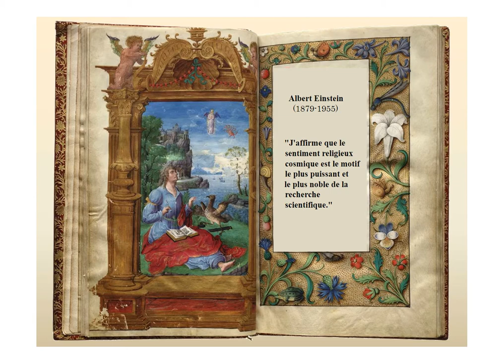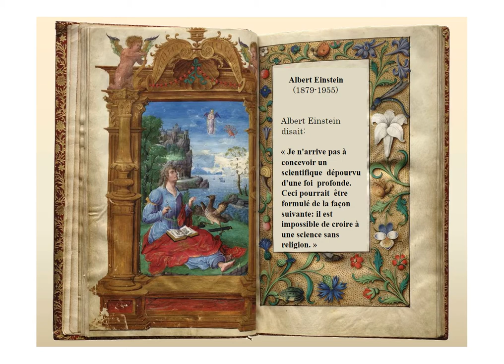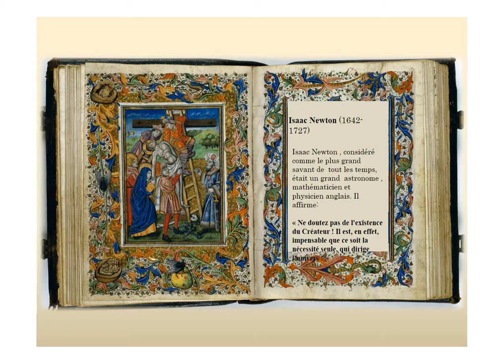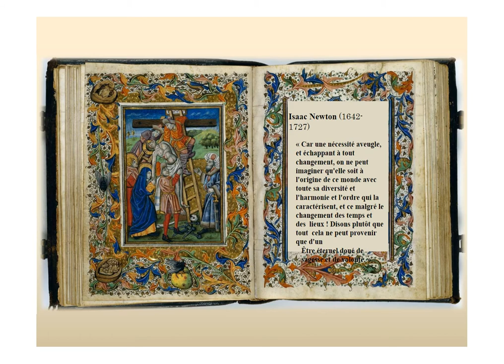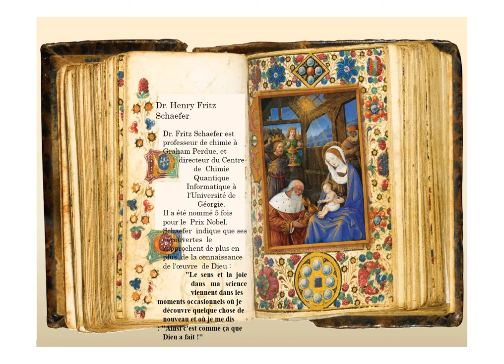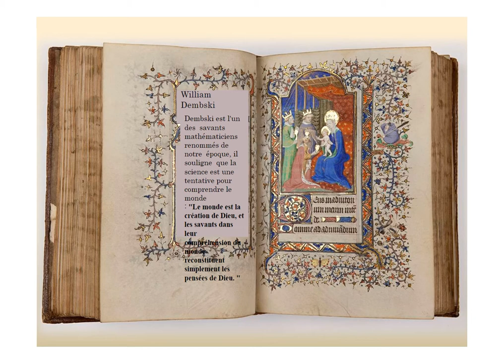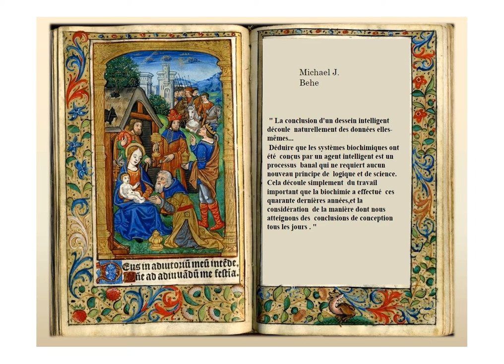Religion et science